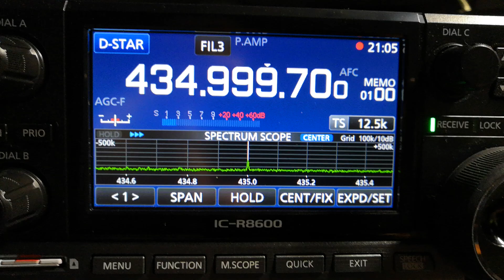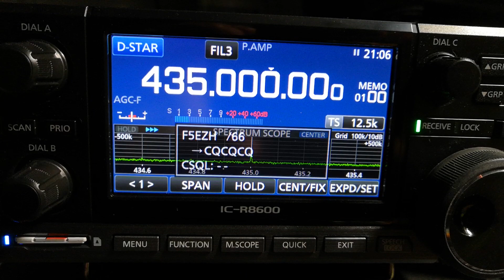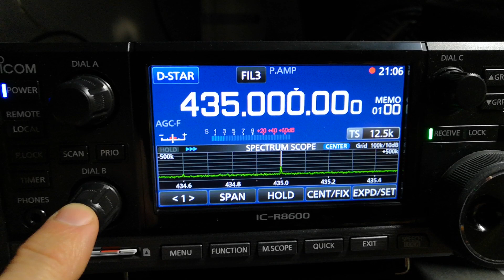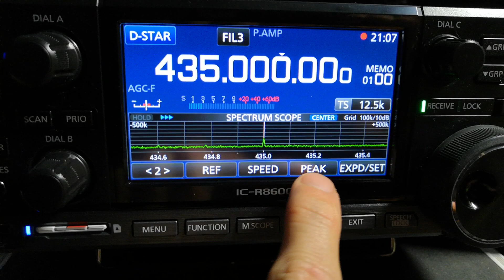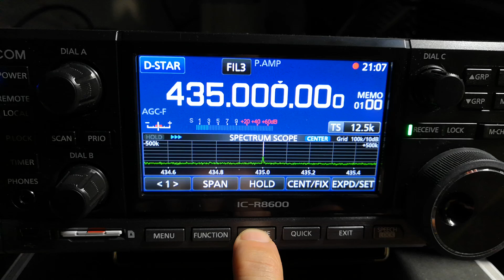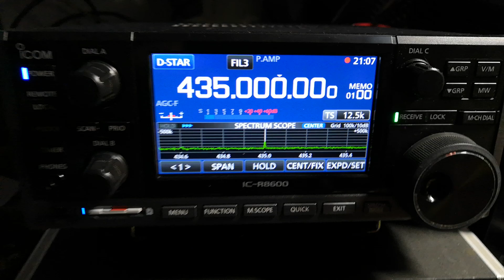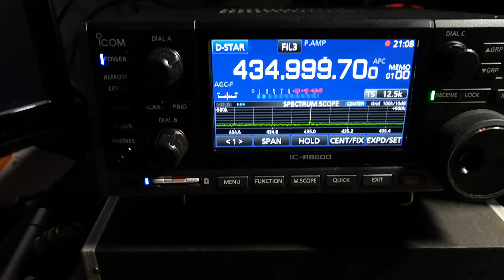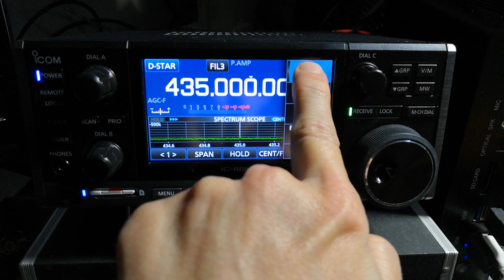Icom IC-R8600 en Dstar DCS0033c avec un PiStar